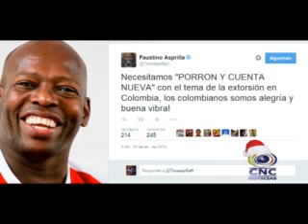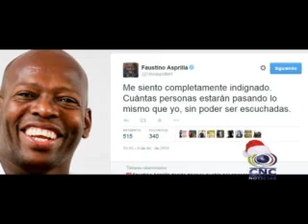SECCIÓN LA CAMPANA CON MARTHA LUCIA VALENCIA DICIEMBRE 11 DE 2014